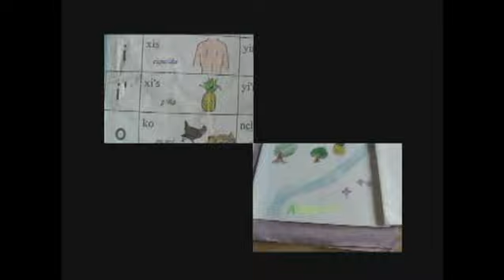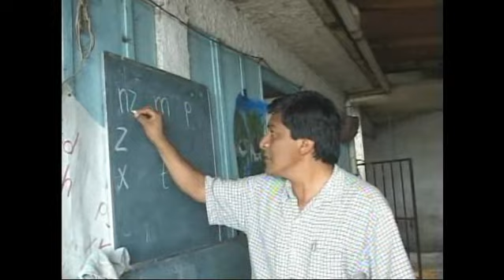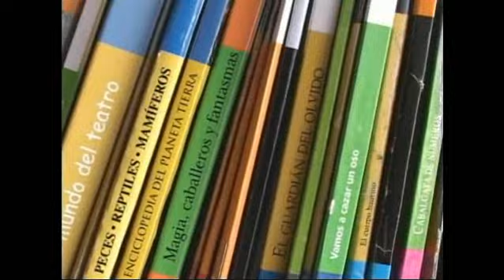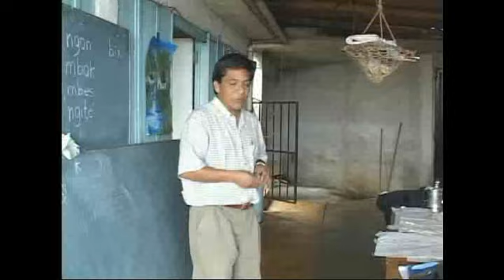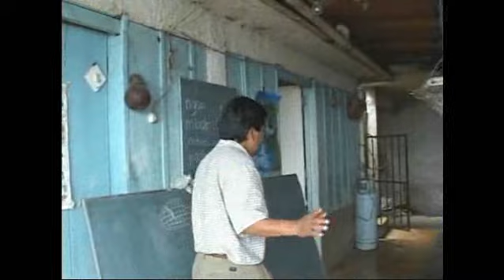Centro Comunitario de San Agustín Loxicha, Oaxaca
El Centro de Estudio y Desarrollo de las Lenguas Indígenas de Oaxaca presenta el trabajo alfabetizador de Centro Comunitario de San Agustín Loxicha, donde se promueve el rescate, uso y desarrollo de la lengua zapoteca entre los niños de esa comunidad.